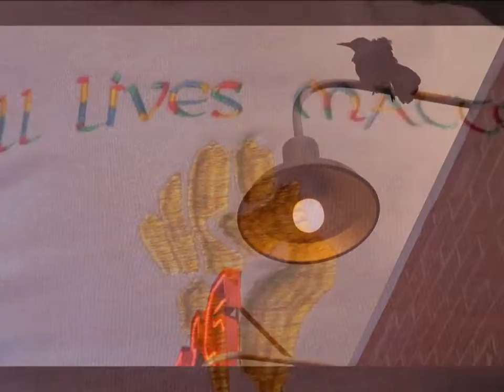One Day - Eaters/ (All Eyes and Teeth)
Politics, Activism, Anti-war Pro-peace, Pro-Palestine, Fight WarMongers, is KILLING YOU ALL, US ALL.
Love the music I found in Free Music Archive...